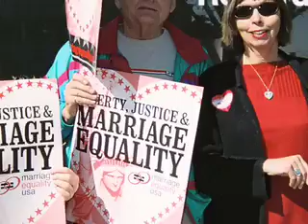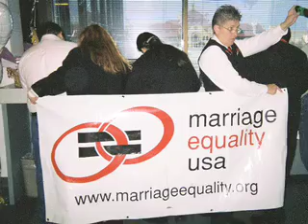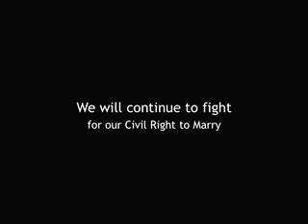What Beth and Cynthia Did for Valentine's Day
Beth and Cynthia, Volunteer Co-Chapter Leaders for Marriage Equality USA - Stanislaus, organized a Marriage License Counter event at the Stanislaus County Clerk Recorder's Office in Downtown Modesto. The purpose of this event was to educate the public on marriage equality and to render visible the state sanctioned discrimination against gay people.

Song: When you Find the One by Melissa Etheridge